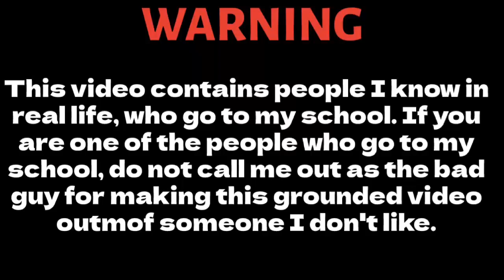Stephanie makes a grounded video out of Joel/Grounded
This video was not made to offend anyone.

This is my first Stephanie Gets Grounded video on my channel.